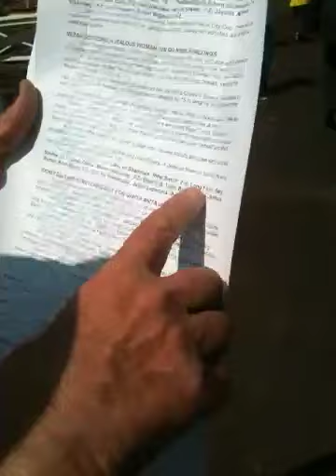Famous Guest of Josie Goldberg @ Santa Anita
Dr Phil
Playboy
Santa anita
SpoiledandEntitled
Clothes